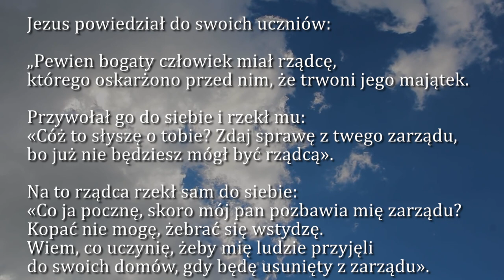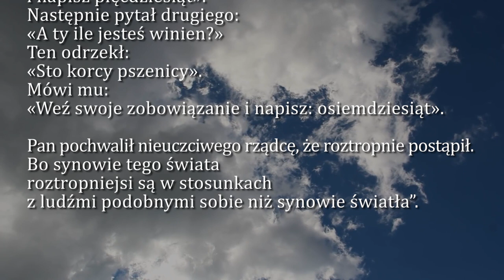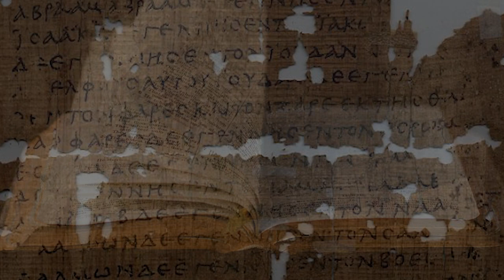Dobra Nowina na dziś | 18 września - XXV Niedziela zwykła (rok C)